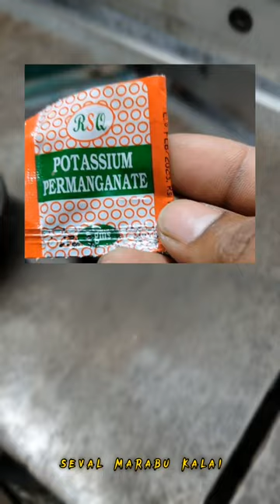நப்புடு மருத்துவம் / சேவல் மருத்துவம் / nappudu maruthuvam /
Under section 107 of the copy right Act 1976 copyright disclaimer under section 107 of the copyright Act 1976,allowance is made for " Fair use" Fir purpose such as criticism, comment, news, reporting, teaching, and culture development.